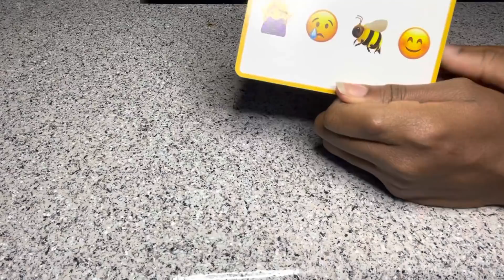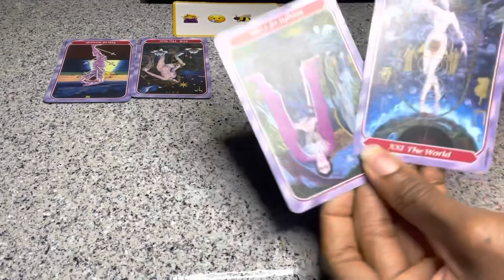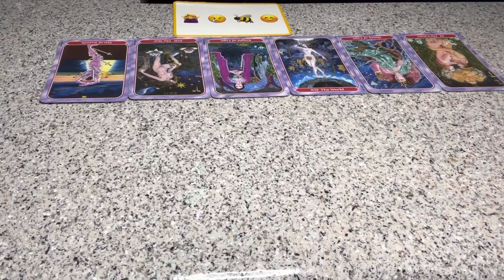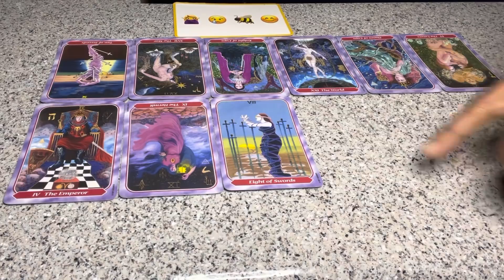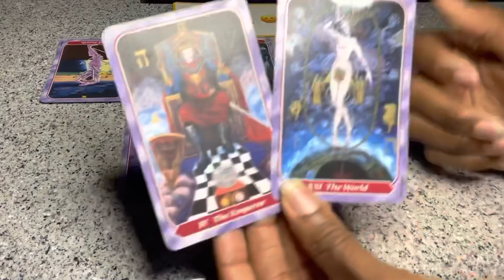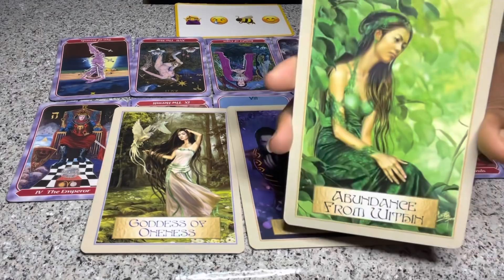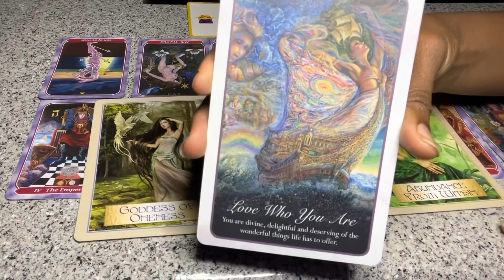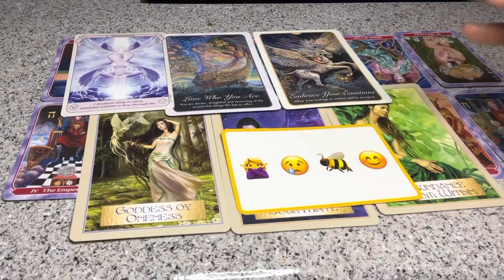Pisces ♓️ What they wanna text you ☀️🐝☺️~ February 2021 Tarot Love Reading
This is a general Pisces love reading for February, 2021!